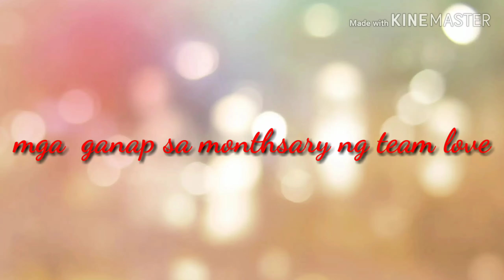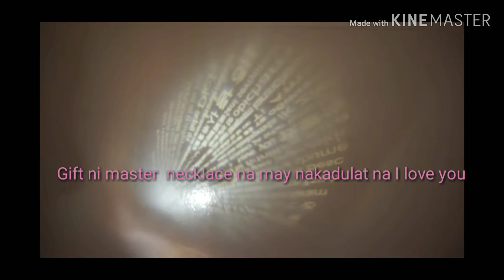(Bont Bryan 💖 Baninay Bautista 💯)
Mga moment my mag love every monthsary nila. At Mya relalo Ni bont Bryan KY Baninay Bautista. kiniKilig ako and super love ko sila dalawa.

Sana mag enjoy kayo guys. 😘💖💖